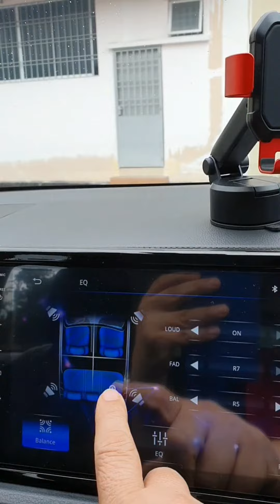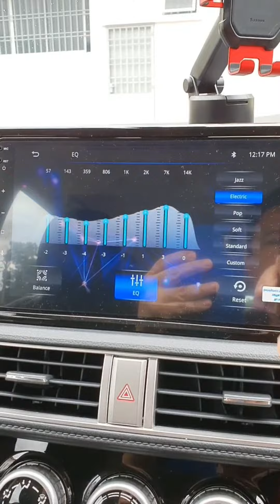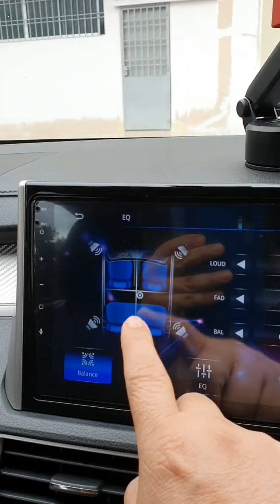Vlog #15 Syok pula Layan touch infotainment...Sound dia memang MANTUL guys....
Vlog mengisahkan siri Pandu Uji Mitsubishi XPANDER Malaysia 🇲🇾 dalam episode camna nak Control Sounds System pada touch screen infotainment kenderaan ini.
      Vlog ini berasaskan suatu kaedah pendidikan cara pengunaan equaliser touch screen infotainment berkenaan. Juga credit kepada Kumpulan Scorpion yang menyanyikan lagu Still loving you dalam album Love at first sting yg diterbitkan oleh Dieter Dierks.(rujukan  Wikipedia)